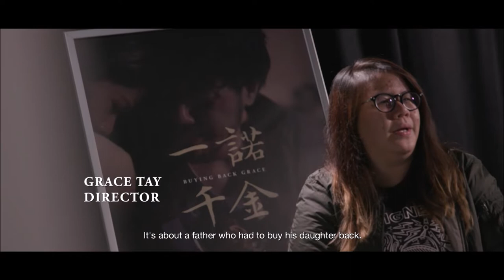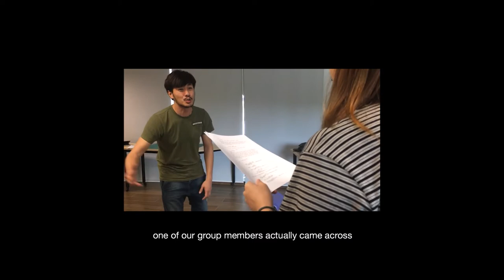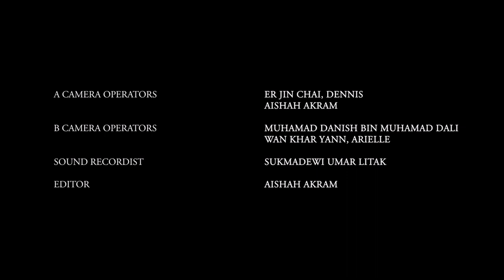Singapore Stories Film - Buying Back Grace Behind the Scenes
Come 1 July 2018, catch it free exclusively at S'pore Discovery Centre's iWERKS Theatre!

About the film:
Buying Back Grace 一諾千金 (PG)
The story recounts a true-life account of a father’s desperation to redeem his newborn baby girl, who was sold by his wife in a bid to settle her gambling debts. A tale of fatherly love, forgiveness and resilience.